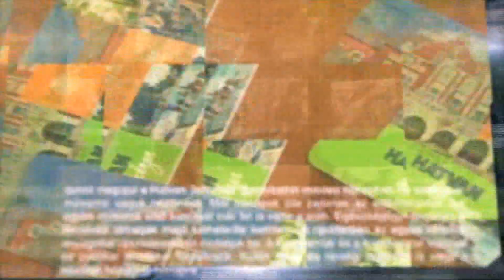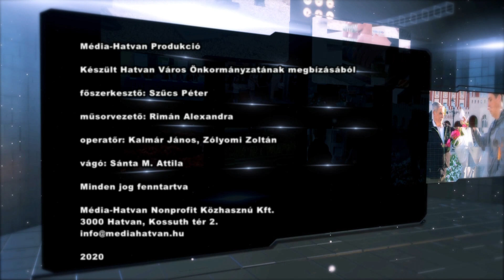KOMMENTÁR - 247 - Varbai Tamás: a polgárőrök fokozottabban ellenőrzik a várost